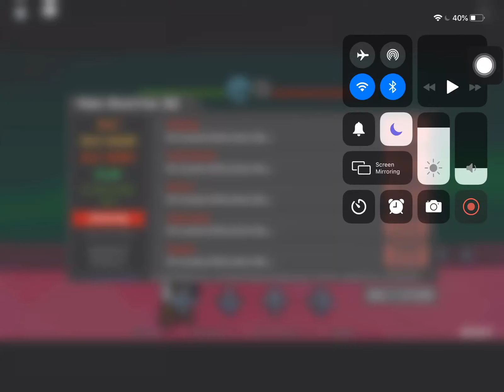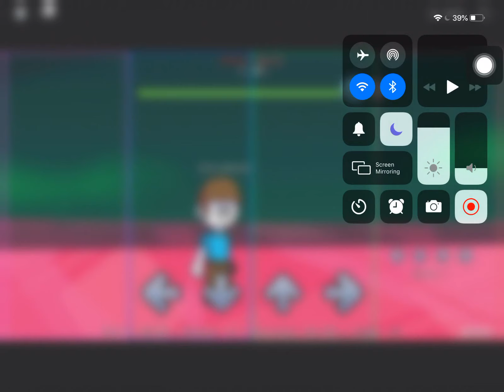Roblox | Monday Morning Misery - Defeat